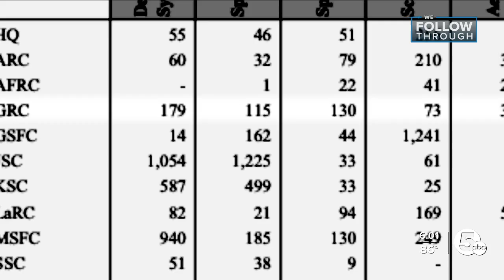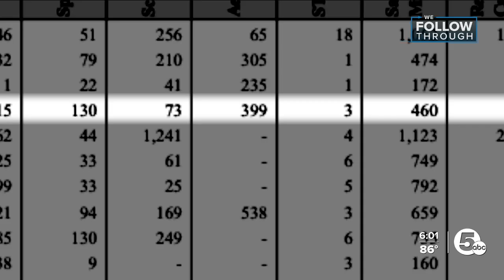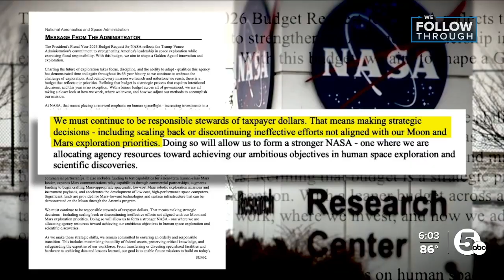White House budget proposes cutting 554 NASA Glenn jobs, almost 40% of its federal workforce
The White House’s proposed budget for Northeast Ohio’s NASA Glenn Research Center and the Neil Armstrong Test Facility in Sandusky calls for cutting about 554 jobs over the next year.